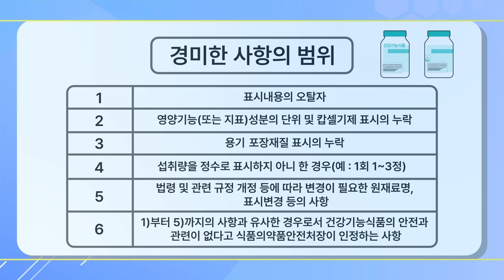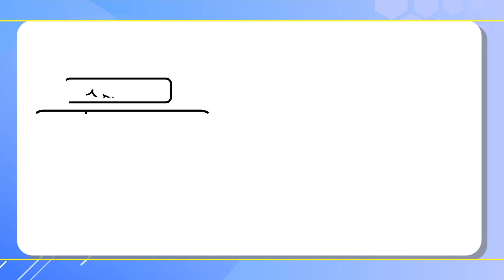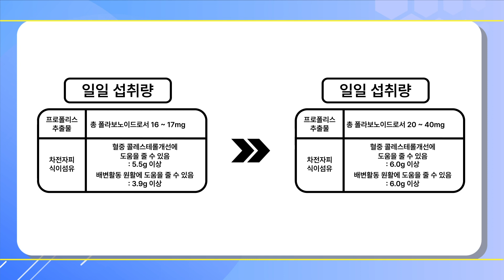[정책브리핑] vol.9 건강기능식품 국내 주요 정책 안내 [건강기능식품 표시기준 고시/기준 및 규격 고시]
📢정책브리핑 컨텐츠를 새단장 하였습니다🎆
국내외 정책 변동사항을 쉽게 안내하고자 새롭게 개편한 ✨📑정책브리핑✨에 많은 관심 부탁드립니다🙏

[📑정책브리핑] vol.9 건강기능식품 국내 주요 정책 안내
✅ 건강기능식품의 표시기준 고시 (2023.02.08)
✅건강기능식품 기준 및 규격 고시 (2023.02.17)

등에 대해 알아보실 수 있습니다 자세한 내용은 영상을 통해 확인해주세요🥰